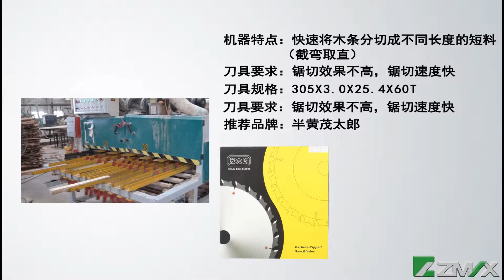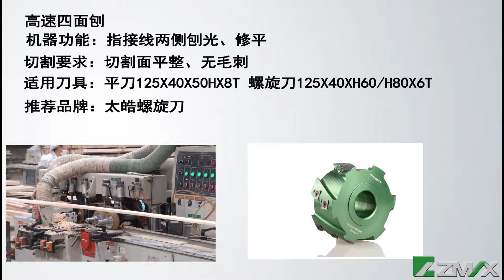Automatic Finger joint line